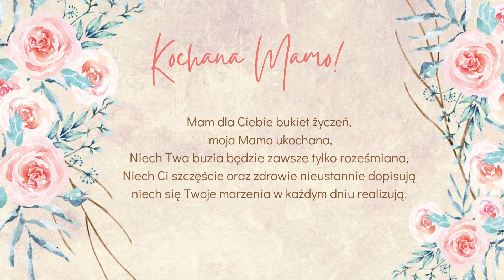Koncert z okazji Dnia Matki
Koncert przygotowany został z okazji Dnia Matki przez dzieci i młodzież uczęszczającą na zajęcia muzyczne do Gminnego Ośrodka Kultury w Turośli.